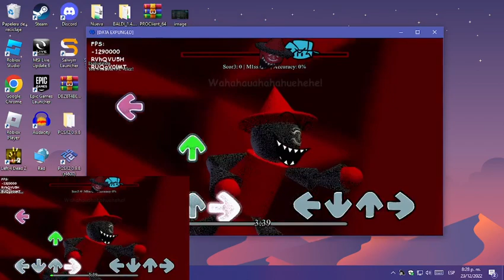Beating Exploitation One More Time Again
Song By Oxygen